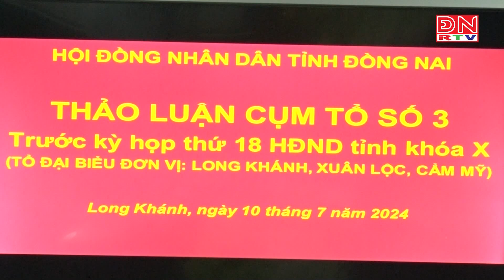Cụm tổ số 3 thảo luận trước Kỳ họp thứ 18 đại biểu HĐND tỉnh Đồng Nai khóa X